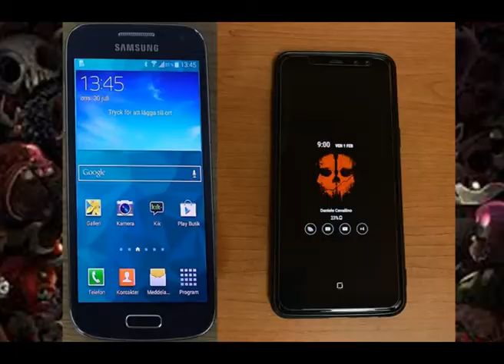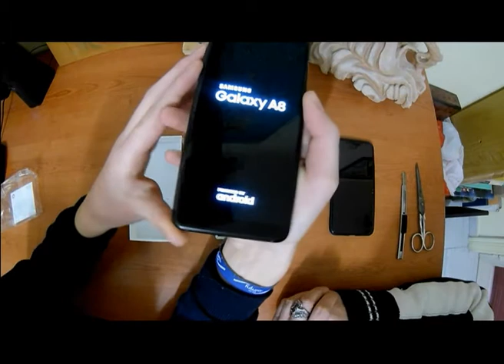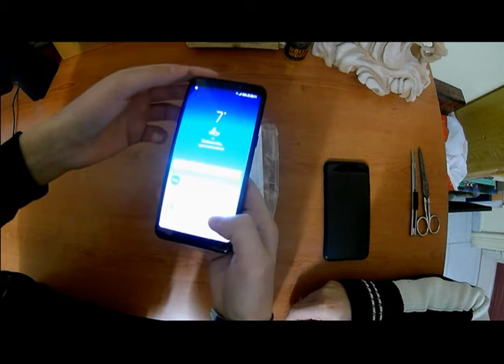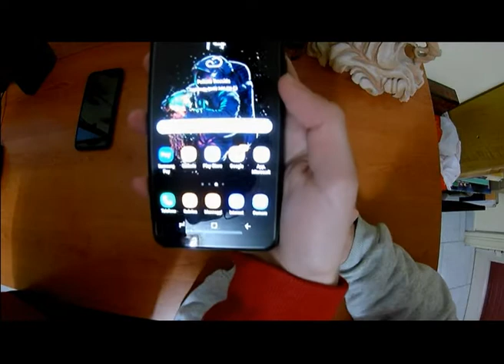NUOVO TELEFONO !! - UNBOXING : SAMSUNG GALAXY A8 2018